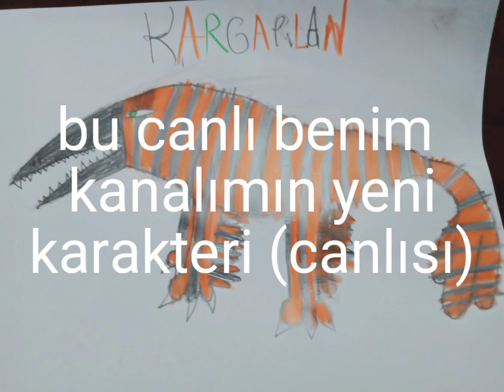Kanalımın yeni karakteri